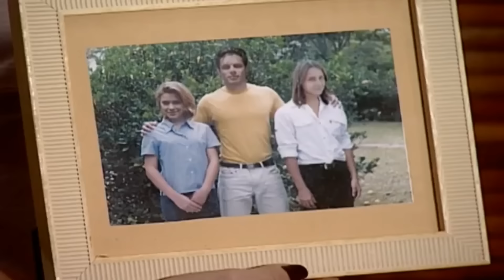A HISTÓRIA DE FRED E CAPITU (PARTE 1) COMENTADA